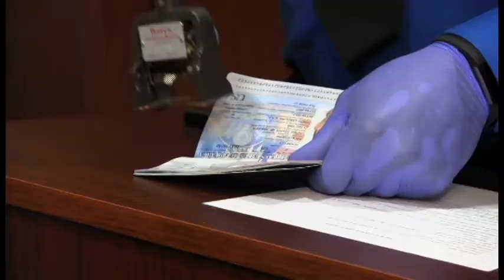Don't Forget Your Passport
Planning a vacation, business trip or missions trip? Don't forget to apply for your passport. The Orange County Clerk's Office is your "one-stop shop" to apply for your passport.  We can take your photo and submit your application at 5 different locations.  Watch this.